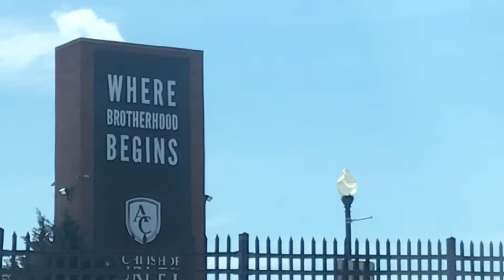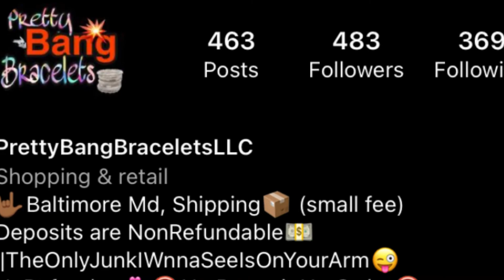Public Interviews| Baltimore edition| Black History Month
In this video i went around Baltimore city and asked some baltimoreans real life questions in honor of black history month. Enjoy, share with a friend, and comment if you would like to see more videos like this.

^^ The site is closed do to rebranding